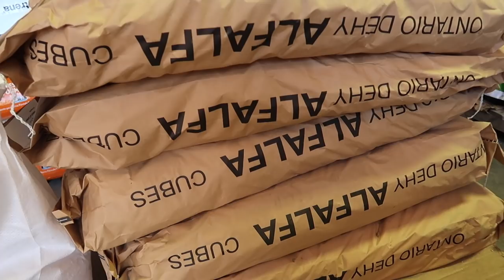Getting The New PIGLETS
We are getting the Piglets Today!

Daily Uploads!